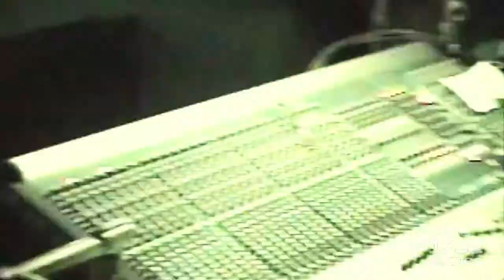The Slits // Live // - New York, NY - (2006)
THE SLITS

**CMJ Music Marathon**

Location: -Knitting Factory- New York, NY
Date: 11/01/2006
Filmed by: Matt Driscoll (S.A.F.)
Edited & Digitized by: Matt Driscoll

Members:
-Arianne Foster(Ari-Up)
-Tessa Pollitt
-Hollie Cook
-Adele Wilson
-Anna Ozawa
-Anna Schulte

Bill for this show...
-Genghis Tron-
-the Apes-
-Made in Mexico-
-Dynasty Handbag-
-Green Milk From the Planet Orange-
-Shellshag-
-Rah Bras-